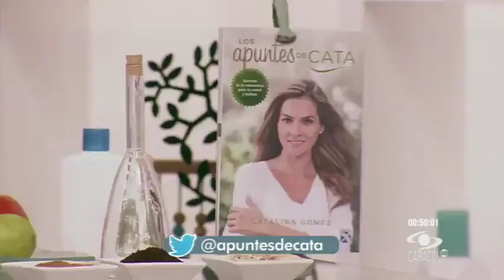Hidrata tu piel de manera adecuada en este regreso de vacaciones | Caracol TV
En esta ocasión Catalina Gómez te trae los mejores consejos para el cuidado de la piel, luego de haber recibido rayos de sol y cambios de temperaturas.